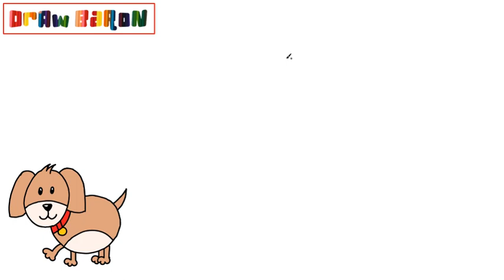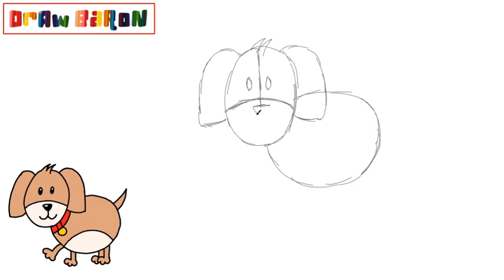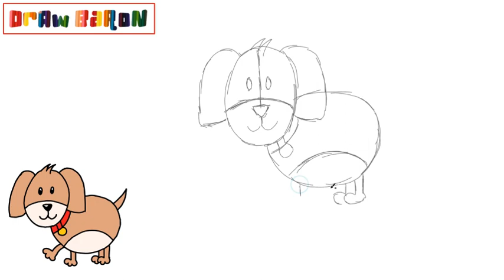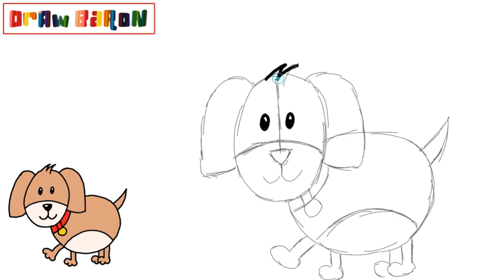How to draw dog step by step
In this video we teach the easiest way to draw dog